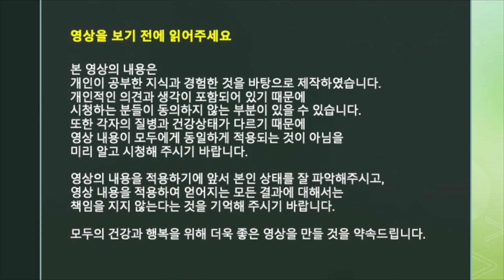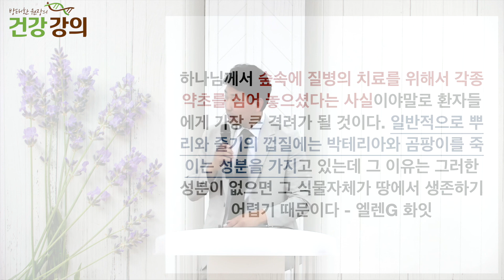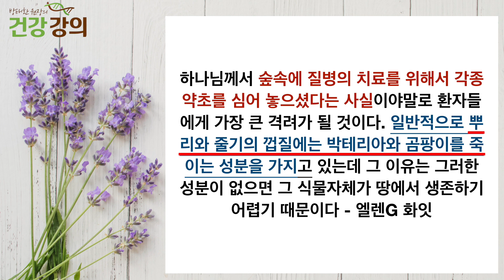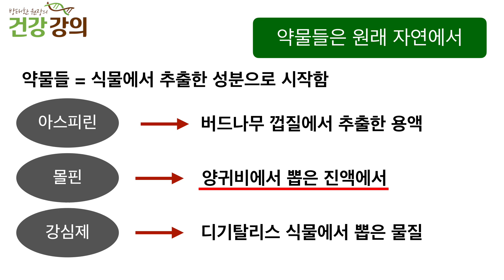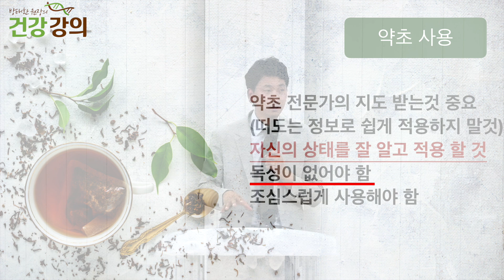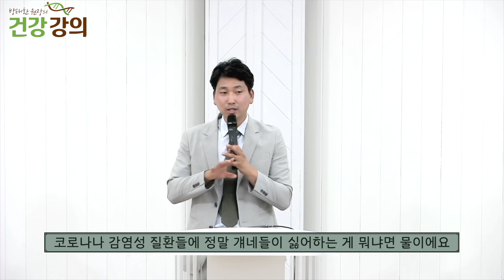허브와 건강 [방태환원장의 건강강의]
모든 약은 식물에서 시작되었습니다.
식물중 특히 허브는 향과 맛으로 치료를 하는데요.
신이 준 선물, 허브.
그 놀라운 비밀을 알려드립니다.

모바일: m.naeumhealingfood.co.kr